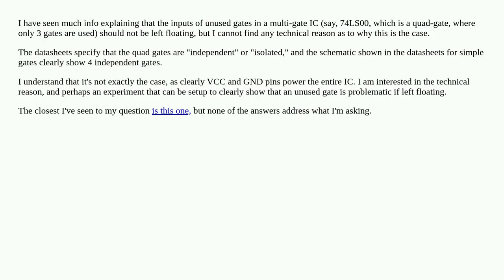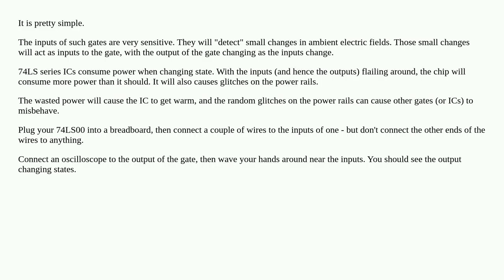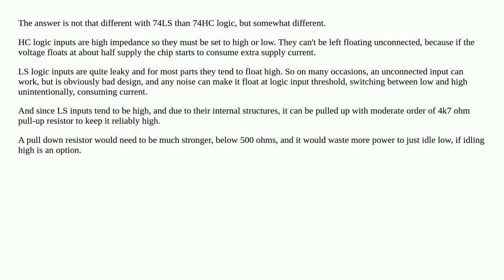Why should you not leave the inputs of unused gates floating with 74LS series logic?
A special thanks goes out to the community

  digital-logic